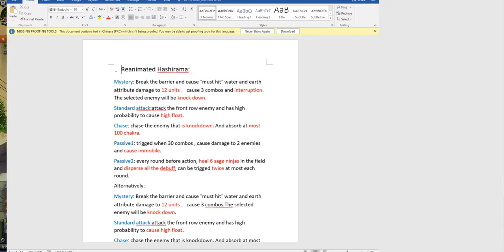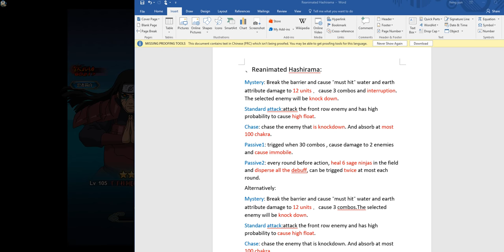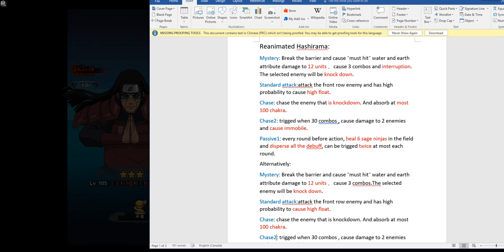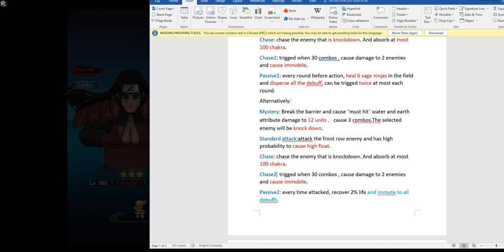Reanimated Hashirama introduction